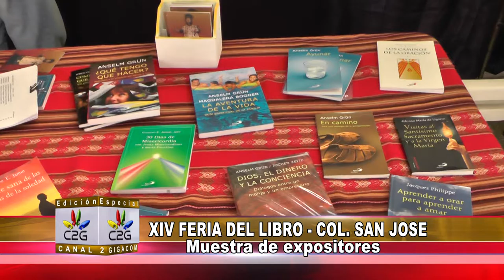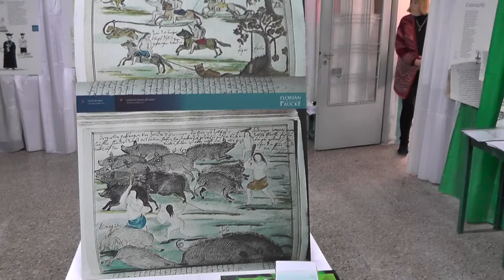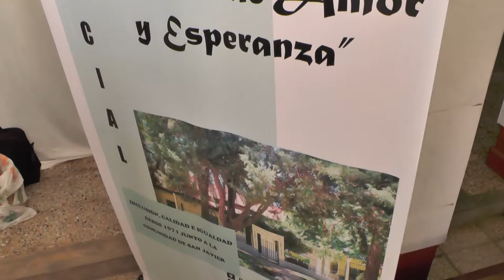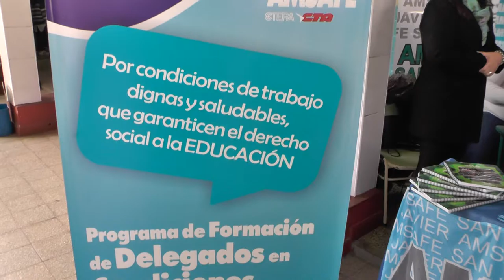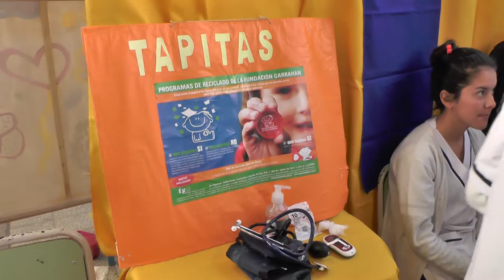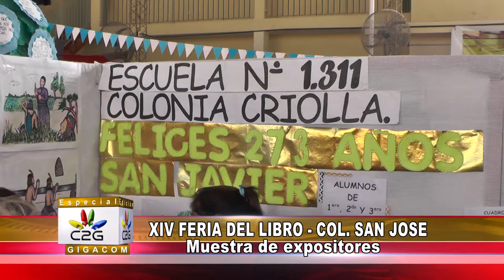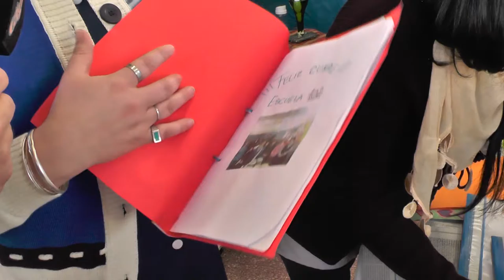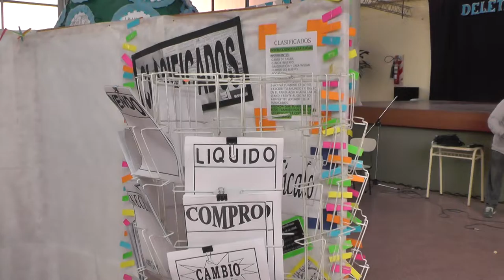2016//09/08 NOTA A EXPOSITORES FERIA DEL LIBRO